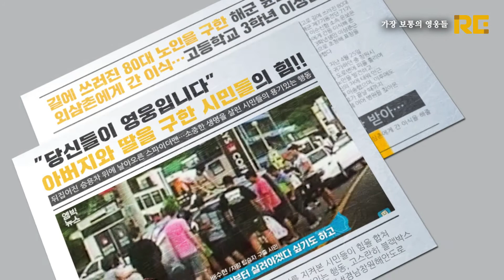창원의 보통 영웅들, 창원을 기억하다, 1분역사다큐, 우리동네 역사, 기억해야할 역사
‘저는 그저 친절한 이웃 스파이더맨인걸요’ 영화 '스파이더맨'의 한 대사다. 이 영화처럼 우리 곁에도 평범한 이웃이 있고, 그들은 평범한 영웅이기도 하다.
2017년 8월 9일 늦은 밤 110번 버스 안에서 갑자기 의식을 잃고 쓰러진 20대 청년을 승객과 버스기사함 함께 만들어 낸 ‘110번 버스의 기적’.
2019년 8월 귀산동 카페거리의 뒤집힌 차량에 갇힌 부녀를 보고 순식간에 모여든 시민들이 힘을 합쳐 차량을 바로 세워 소중한 생명을 구한 기적.
누군가 어렵고 힘들 때 가장 먼저 달려가는 평범한 이웃, 보이지 않는 최전선에서 시민의 삶을 지키는 사람, 자신보다 더 힘든 사람에게 손을 내미는 사람, 코로나19 속에서 시민들이 만들어낸 수많은 기적들, 이들로 인해 평범한 우리의 일상이 ‘특별한 우리들의 세상’으로 바뀐다.